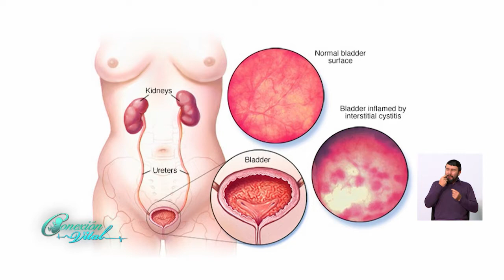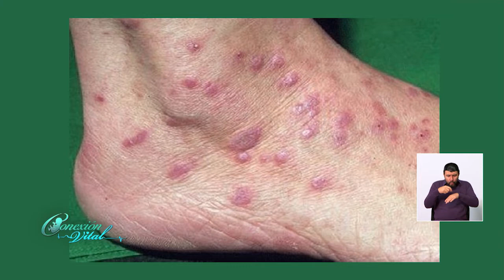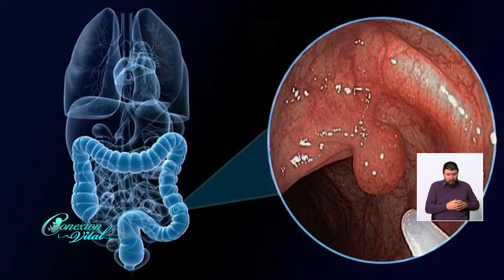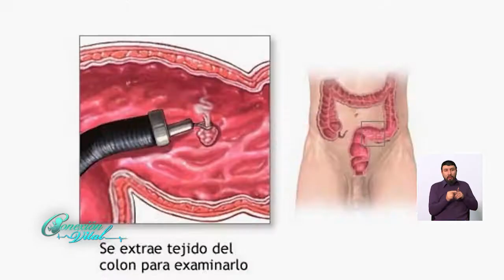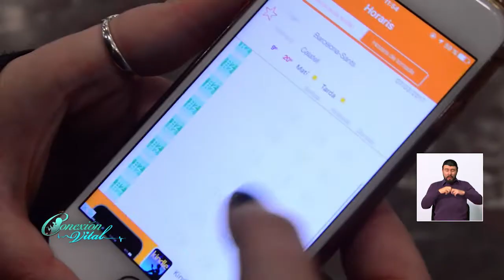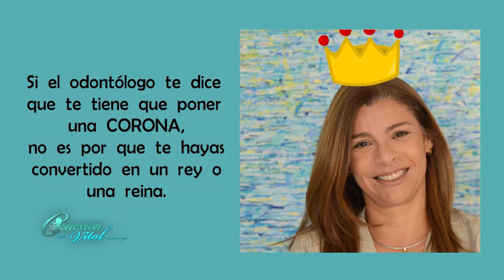Tema Variado 29 de Enero 2019